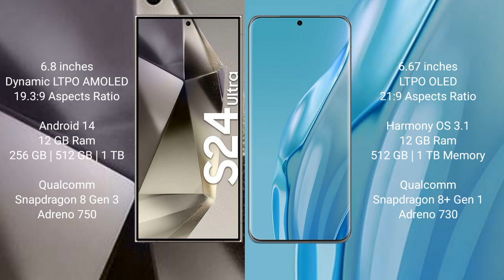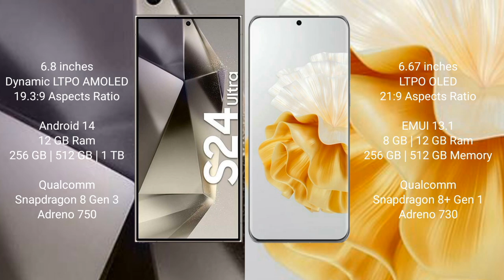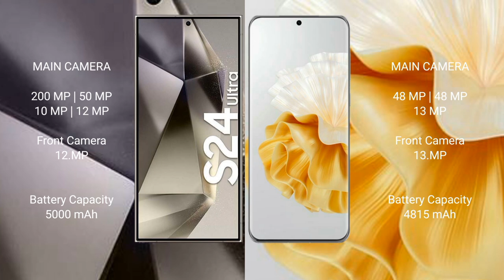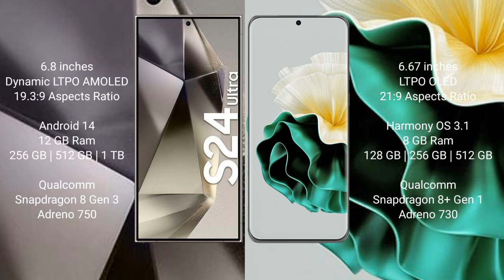Samsung Galaxy S24 Ultra vs Huawei P60 Art vs Huawei P60 Pro vs Huawei P60